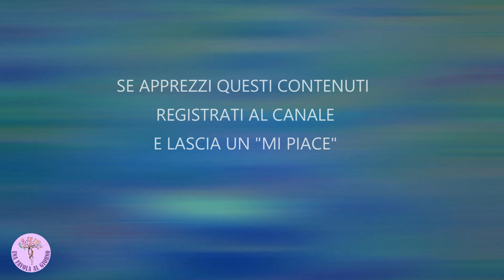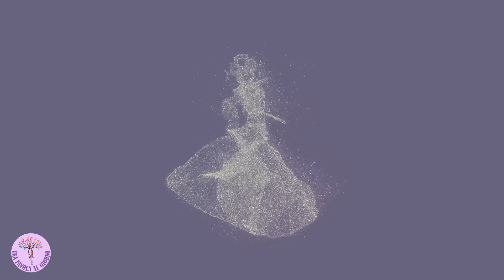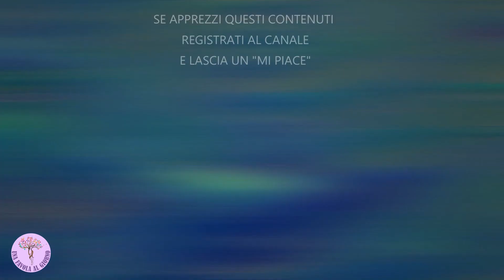Fiabe e Favole ASMR ITA - Fanciulla di Conchiglia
Fiabe e Favole ASMR - Favola Tibetana - Fanciulla di Conchiglia
Come nella tradizione favolistica di tutte le regioni del mondo, anche nelle fiabe tibetane ritroviamo principesse da conquistare superando prove di abilità, esseri mostruosi e malvagi da sconfiggere, animali saggi. Sempre presente in tutte le favole tibetane è la natura, i suoi estesi territori, le montagne e gli animali: cavalli, pecore, yak.

🔮 Oggi la favola Fanciulla di conchiglia ASMR ti aiuterà a rilassarti e prendere sonno. Allontana lo stress, la tensione e l'ansia e dormi sereno per tutta la notte facendo sogni tranquilli.

Se il video ti è piaciuto prendi in considerazione l'idea di ISCRIVERTI 👉🏻